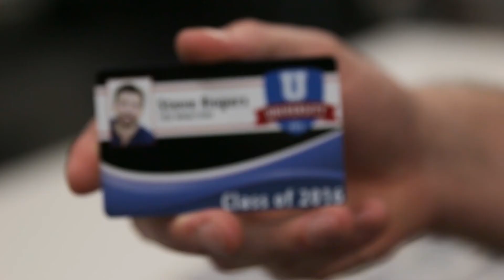How it Works: Mimaki JFX200-2513 Flatbed Printer | ITNH, Inc.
The Mimaki JFX200-2513 is a wide format flatbed printer used in the sign and graphics, industrial, promotional and OEM product decoration markets. With impressive throughput and production speeds, this Mimaki JFX model offers a variety of ink sets and configurations with up to 8-channel inputs including rigid, flexible and thermoforming inks.

The JFX200-2513’s 4’ x 8’ landscape-oriented format is small enough to fit in most sign and graphic print shops, while large enough to print signs, posters and back-lit displays for indoor or outdoor uses.